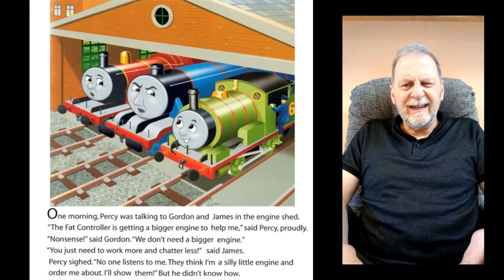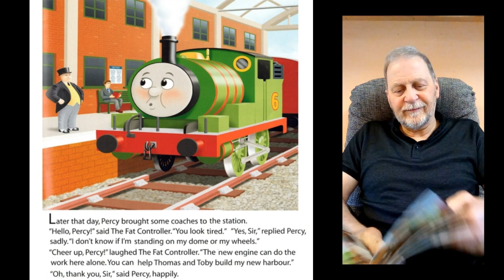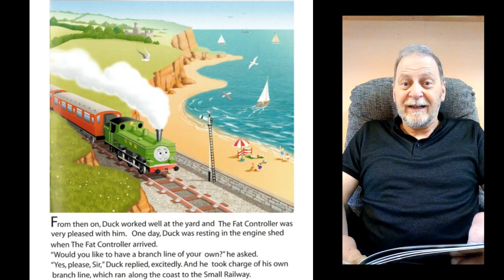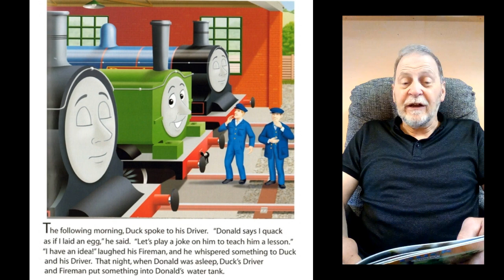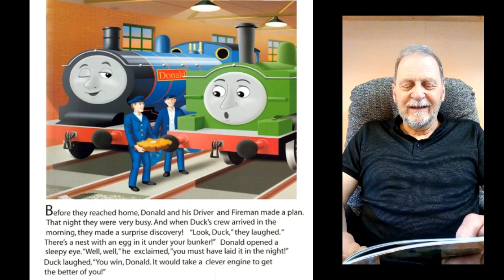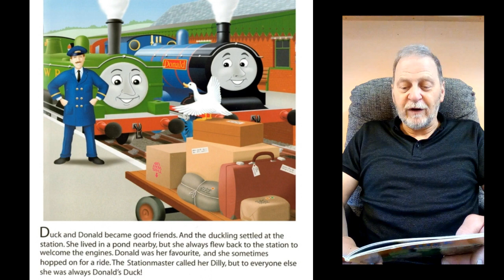Thomas and Friends Duck